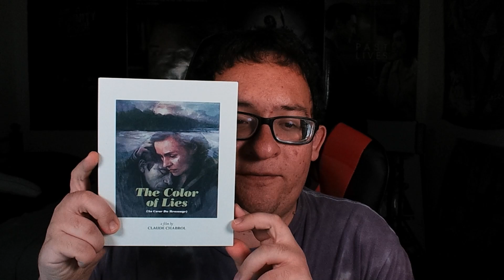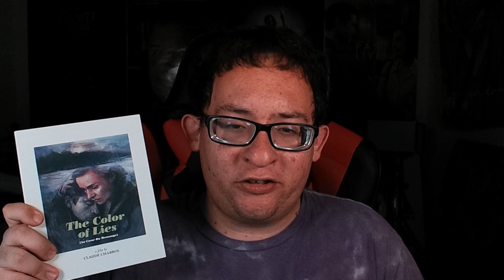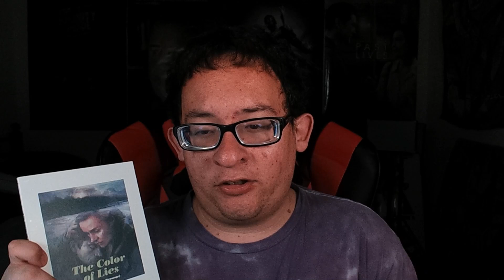The Color of Lies Arrow Video Blu Ray Review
Let's continue with the Twisting the Knife set from Arrow Video with this review of Claude Chabrol's The Color of Lies on Blu Ray!